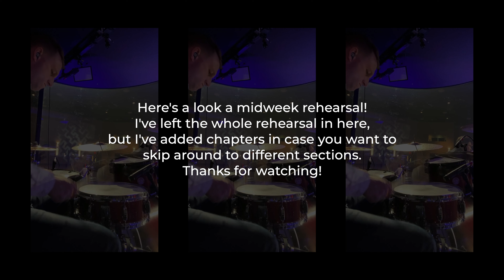1 Hour of Rehearsal! // Full rehearsal footage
1/8 TO 1/4 ADAPTER (5PK)

1/8 TO 1/4 CABLE

$30 WIDE ANGLE LENS ATTACHMENT
$120 CANON 24MM EFS LENS
T4i $350ISH CANON CAMERA (if you’re on a budget)

CHEAP MICS!

1/8 TO 1/4 ADAPTER (5PK)

1/8 TO 1/4 CABLE

MY KIT
Kick drum: 22 x 20"
Rack toms: 10 x 7 and 12 x 8"
Floor tom: 14 x 12 and 16 x 14"
1967 Ludwig Supraphonic Snare (main) 14”x5.5”

Daniel Bernard
Royalwood Church
7803 Uvalde Rd.